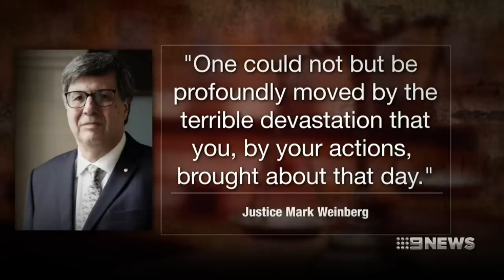Bourke Street rampage killer James Gargasoulas sentenced to life in prison | Nine News Australia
James Gargasoulas has been sentenced to life in prison for murdering six people and injuring dozens more, during a car rampage down Melbourne’s Bourke Street in January 2017.

Gargasoulas was given a 46-year non-parole period, but the families of his victims say the sentence isn’t harsh enough.